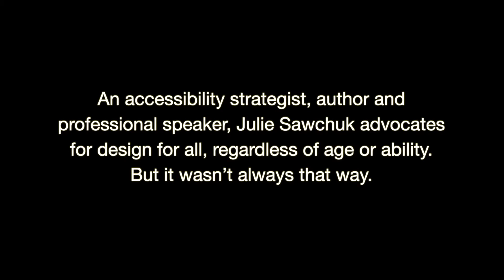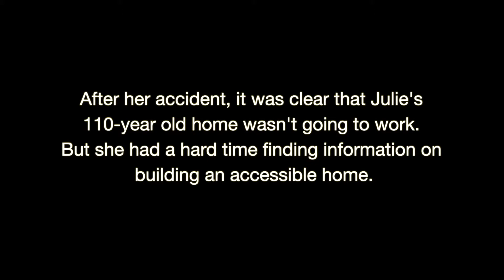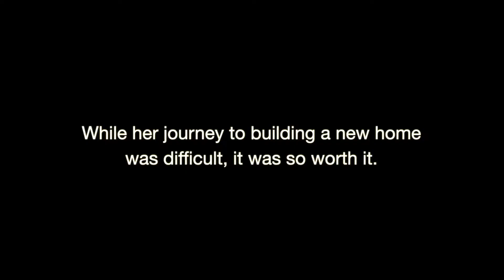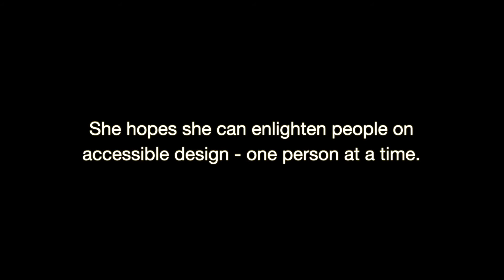Profiles In Design: Julie Sawchuk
Julie Sawchuk became an advocate for accessibility after a life-changing accident. The author and speaker hopes to get people to think about designing for everyone, one person at a time.